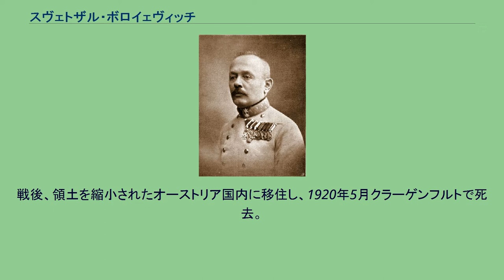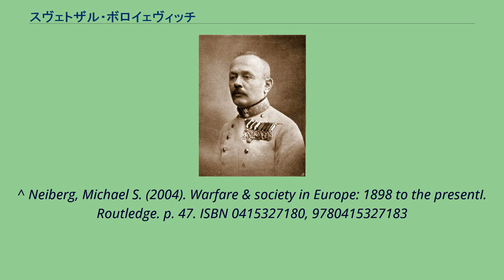スヴェトザル・ボロイェヴィッチ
オーストリア＝ハンガリー帝国のクロアチア人
スヴェトザル・ボロイェヴィッチ スヴェトザル・ボロイェヴィッチ・オド・ボイネ（クロアチア語: Svetozar Borojević od Bojne / Svetozar Borojević od Bojne）、あるいはシュフェトツァール・ボロイェフィク・フォン・ボイナ（ドイツ語: Svetozar Boroëvić von Bojna）1856年12月13日 – 1920年5月23日）は、オーストリア＝ハンガリー帝国の軍人。
ナティ に属する正教徒の家庭に、クロアチアのコスタイニツァで生まれた。
士官学校を出て陸軍入隊後、1878年のベルリン条約に基づくボスニア・ヘルツェゴビナ進駐に参加（1908年の併合宣言まで名目上の宗主権はオスマン帝国にあった）。
その後士官学校で再教育を受けてから、今度は数年間教官を務めたのち、再び指揮官に復帰している。
1914年に第一次世界大戦が開戦すると東部戦線に配属され、1914年9月の初めは、第三軍の指揮官に転進し、10月の初めに、彼はプレツミスル要塞をロシア軍の包囲から一時的に解放し、プレツミスル（現プシェムィシル）の小康状態をもたらす。
しかし東部戦線ではオーストリア軍の敗走が続き、第三軍もカルパティア山脈まで退く。
包囲されたプレツミスル要塞を救援すべく、年明けの1月の真冬に攻勢命令が参謀本部から出るが、真冬のしかも山中の進軍はほとんど叶わず、攻撃は翌月に中止され、翌3月にはプレツミスル要塞のオーストリア軍は降伏し要塞は開城する。
しかし程なくドイツ軍の増援が到着し、アウグスト・フォン・マッケンゼン率いる独第十一軍とヨーゼフ・フェルディナント大公の墺第四軍による、戦線の突出部のゴルリッツ突破をはたすが、この間、イタリア王国がオーストリアに宣戦布告し、ボロイェヴィッチはプレツミスル奪還を見る前にイタリア戦線に 転属となり、後事をマッケンゼンに託す。
独墺軍は翌月にプルゼミスル、続いてレンベルク（現リヴィウ）奪還を果たす。
イタリア戦線では第四軍司令官となり、イタリア軍をイゾンツォ川を挟んで対峙する。
この河を挟んだイタリア軍の攻勢を寡兵であったにもかかわらず十一度にもわたって彼は防ぎ切っている。
そのため、「イゾンツォの騎士」の異名をとった。
1916年5月1日には上級大将に昇進を果たし、1917年8月23日には、イタリア戦線の指揮官に、1918年2月1日には陸軍元帥に昇進、マリア・テレジア軍事勲章他多数の勲章を受章した。
オーストリアが数において優勢であったイタリア軍を退けることができたのは、山岳地形を有利に利用した防御戦術であり、戦線は十一回にわたる攻防戦においてほとんど変わらなかったが、続くカポレットの戦いとピアーヴェ川の戦いにおいて戦況は両者の間で大きく揺れ動くことになる。
オーストリアはカポレットの戦いにてドイツ軍の支援の下、イタリア軍に大勝したが、続くピアーヴェ川の戦いの攻勢に失敗。
敗戦間近の厭戦気分のもとで脱走兵を大量に出す中、ボロイェヴィッチは退却命令を出すが先回りしたイタリア軍に捕捉・襲撃され、降伏に至った（ヴィットリオ・ヴェネトの戦い）。
これをもってオーストリア軍はほぼ消滅し、終戦とともに帝国はなすすべもなく解体し、彼も退役となる。
戦後、領土を縮小されたオーストリア国内に移住し、1920年5月クラーゲンフルトで死去。
^ Morselli, Mario (2001). Caporetto, 1917: victory or defeat?. Routledge. p. 41. ISBN 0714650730, 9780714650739 ^ Palmer, Alan (2000). Victory 1918. Grove Press.
p. 185. ISBN 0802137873, 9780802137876 ^ Tucker, Spencer (1996). The European powers in the First World War:. Taylor & Francis. p. 762. ISBN 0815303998,
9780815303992 ^ Burg, David F. Burg (2004). Almanac of World War I. University Press of Kentucky. p. 67. ISBN 08...